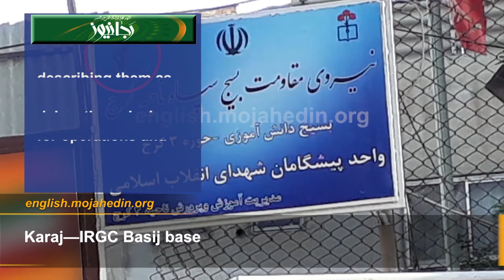Iran officials voicing concern over powder keg society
Ebrahim Raisi, head of the so-called judiciary in Iran:
We need to clarify between security crimes & political crimes. We need to differentiate between protests & unrests.
The issue of disrupting security and social order should not be allowed.

Raisi is known for his direct role in the 1988 massacre of over 30,000 political prisoners, mostly MEK members & supporters.

Iranian regime Interior Minister Abdolreza Rahmani:
The gasoline riots [Nov. 2019] were the result of various issues. This is not the right place to discuss it.

Majlis member Hossein Maghsoudi:
I am witnessing the people’s wrath against us.

Majlis member Ahmad Alireza Beigi:
The country’s economy is in ruins… We are witnessing growing dissent.

Iran On the Verge of a Revolution

State-run Erja News commentary:
It has been two years that we have witnessed the MEK awakening thousands of their sleeper cells through a central command, describing them as Resistance Units and delegating missions, for operations and destruction.